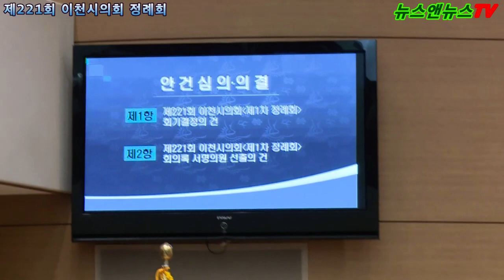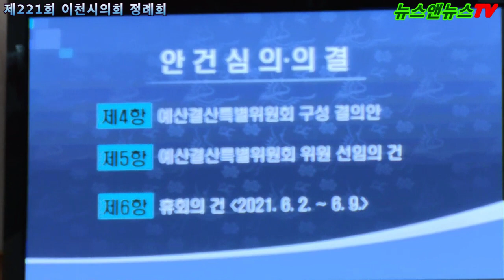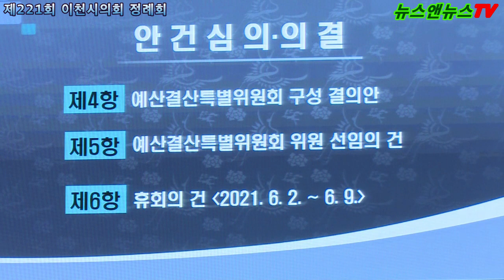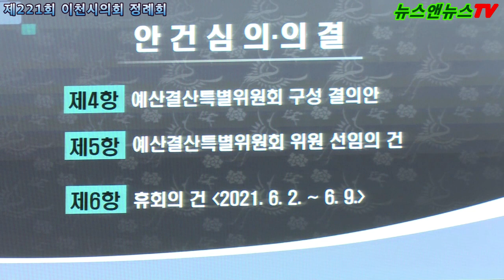이천시의회 제221회 정례회 제1차 본회의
[배석환 기자]